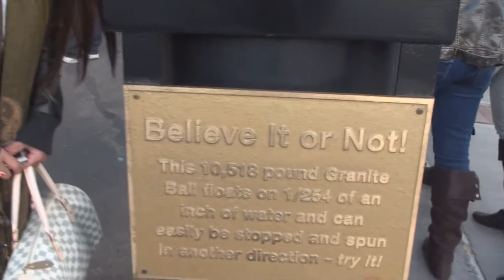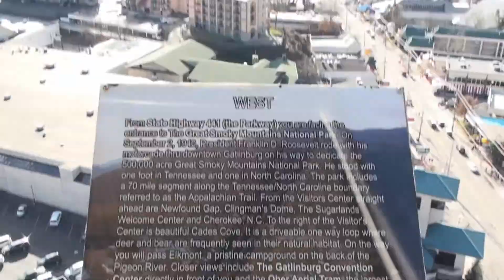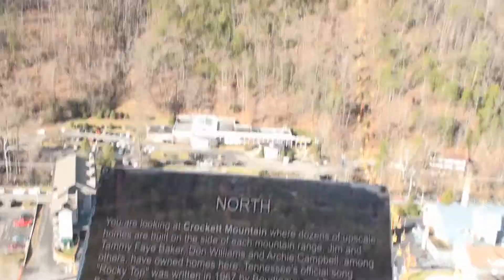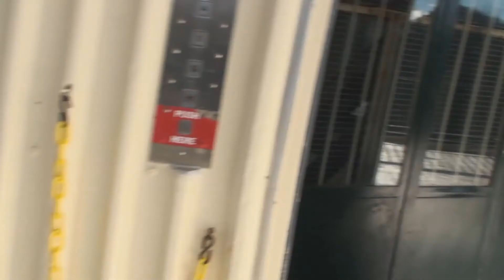Pigeon Forge and Gatlinburg birthday 4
Birthday part 4, she was having a great time!